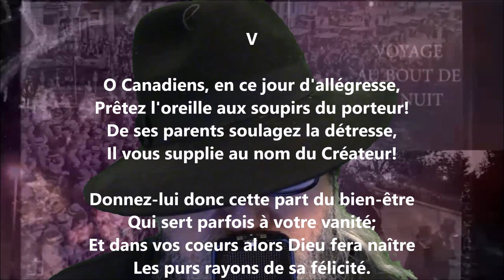La chanson du petit porteur V - Jean-Baptiste Caouette lu par Yvon Jean